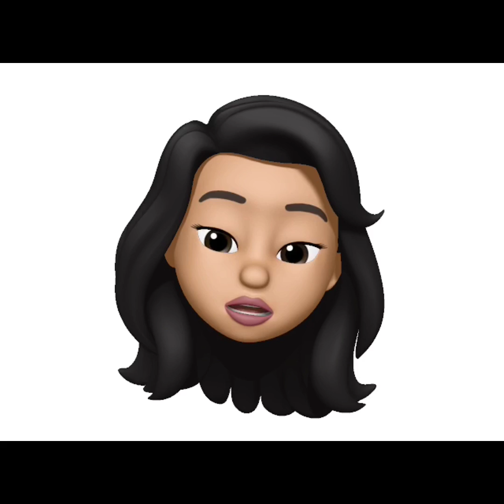Daily Chart for May 24, 2019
Welcome to a snapshot of the sky for Friday May 24, 2019!

Hope you're revving up for the weekend.  It's going to be a good one!

A